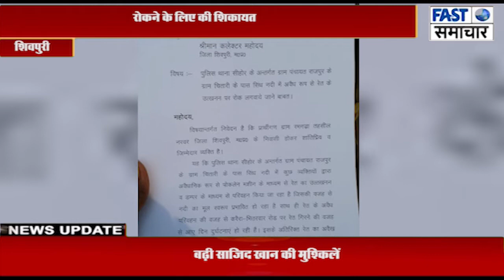ग्राम चितारी के पास सिंध नदी में पोकलेन मशीन से हो रहा रेत का अवैध उत्खनन, रोकने के लिए की शिकायत